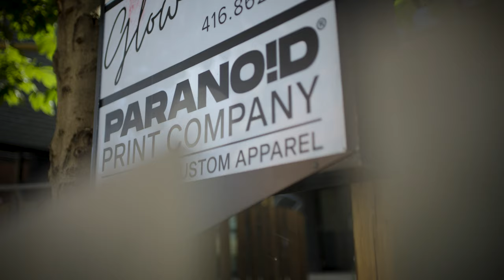PARANOID CREATIVE COLLECTIVE